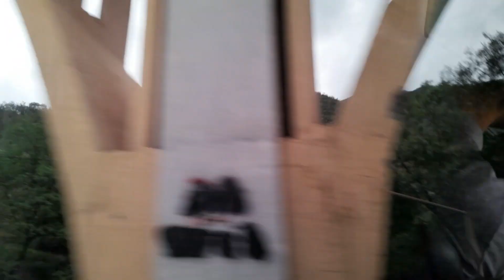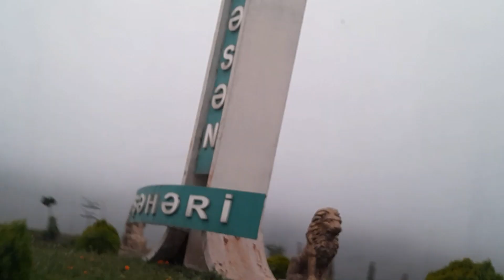DAŞKƏSƏN XOŞBULAQ Görməli Yerlər I Daşkəsən Rayonu Kəndləri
Daşkəsən Görməli Yerlər I Daşkəsən Rayonu Kəndləri

Təmiz hava, yaşıllığın bol olması, zəngin fauna, Murovdağ silsiləsi boyunca uzanan meşə massivləri yay aylarında təbiət həvəskarlarını Daşkəsənə cəlb edir. Rayonda Xoşbulaq və Göygöl təbii gölləri vardır.

Daşkəsənin istilik və rütubətin nisbətindən özünəməxsus torpaq- bitki örtüyü və heyvanat aləmi var.

Enliyarpaqlı dağ-meşə landşaftı 600 metrdən 1900 metrədək hündürlüyü olan yamacları örtür. Dağların yüksək sərhədi palıd meşələri ilə tamamlanır. Meşələrdən yuxarı sərhəddə subalp və alp çəmənlikləri yerləşir. Bu çəmənlər yaz vaxtı minbir rəngli xalıya bənzəyir.

Musician: @iksonmusic